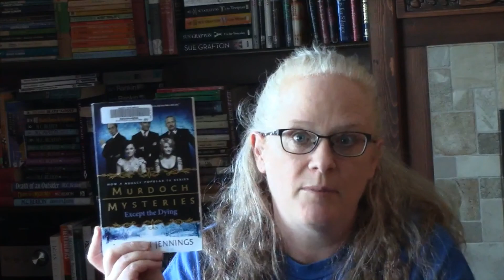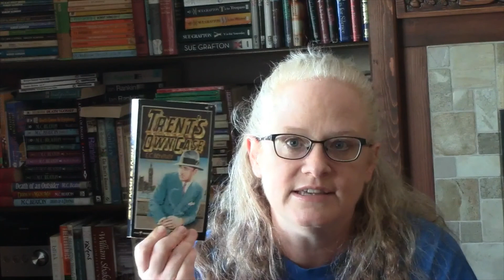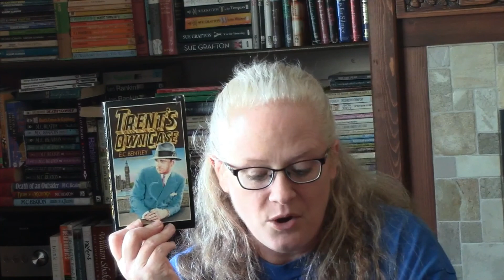March Mystery Madness - Books by the Presidents of the Detection Club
One book from each President of The Detection Club.
Books mentioned:
  Trent’s Last Case/Trent’s Own Case – E.C. Bentley
  Except the Dying – Maureen Jennings
  The Amazing Adventures of Father Brown – G.K. Chesterton
  The Documents in the Case – Dorothy L. Sayers
  The Hard Detective – HRF Keating
  The Body on the Beach – Simon Brett
  The Dungeon House – Martin Edwards